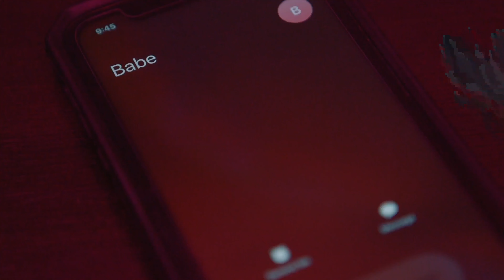MannyJR. - TOXIC (Intro) (Official Video )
Shot By: Director Abbstract
Featuring: Bianca Tanaisa

Tidal hiphop Rap R&B MannyJR.